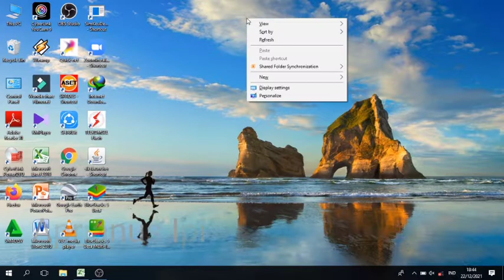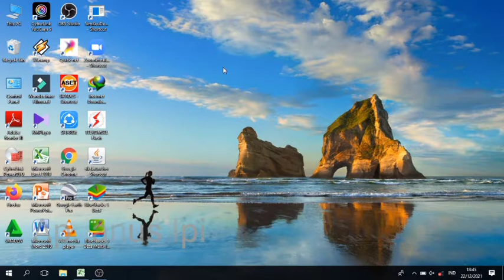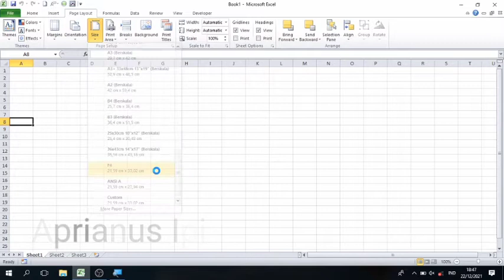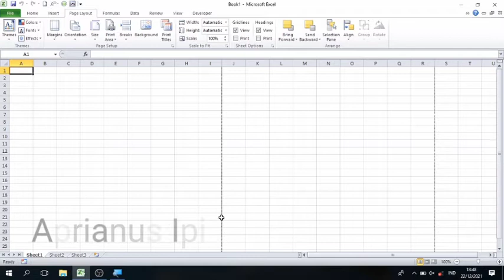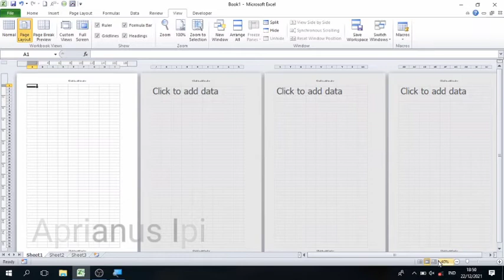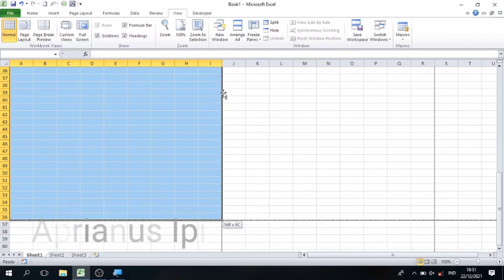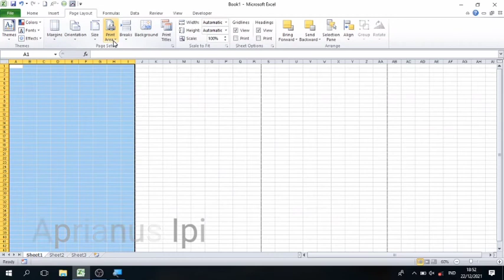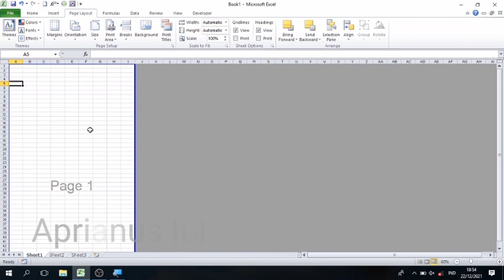Lengkap || Belajar excel pemula yang harus diketahui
Belajar excel pemula yang harus diketahui bagi kawan-kawan semua. Belajar excel lengkap sampai bagaimana cara print excel agar sesuai ukuran kertas yang dipilih.
Sebagai contoh dalam video ini penjelasannya menggunakan ukuran kertas f4.